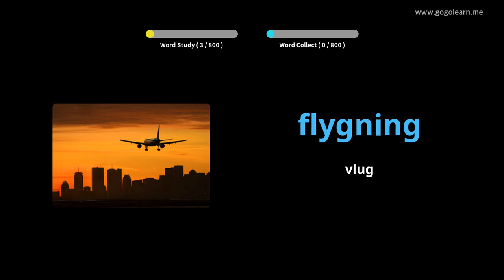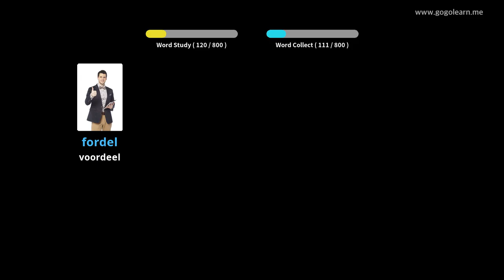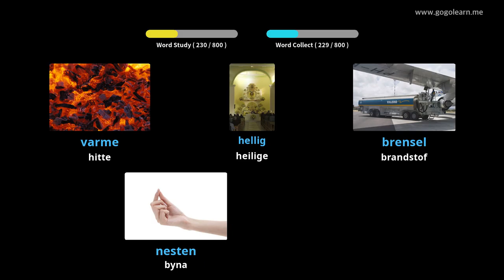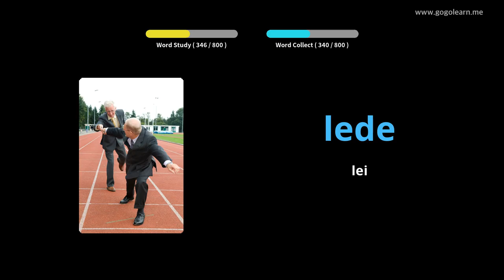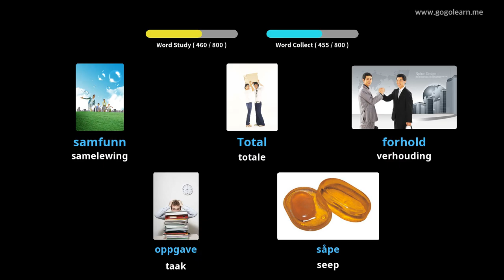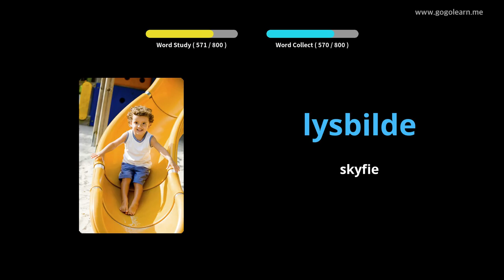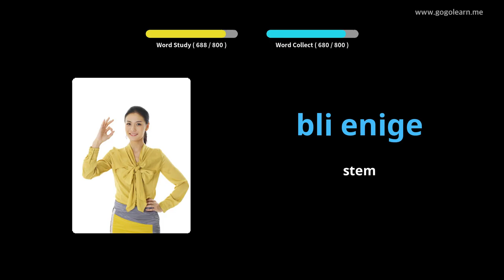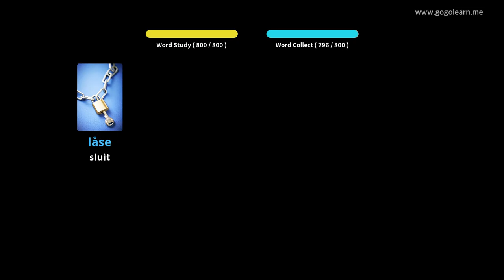Noorse woordeskat luister terwyl hy slaap | Golearn